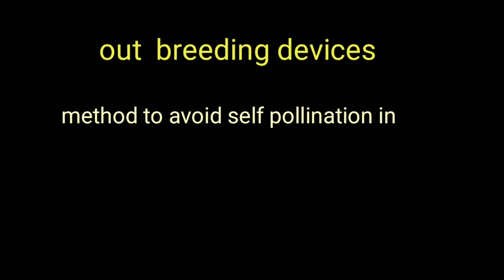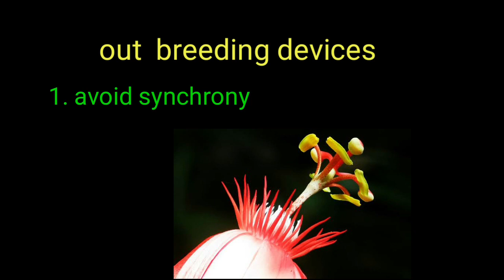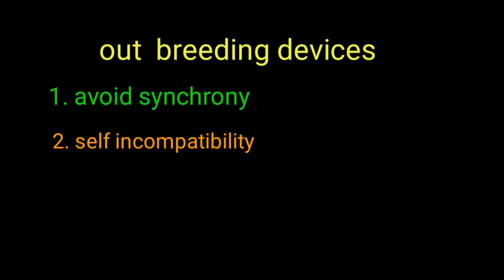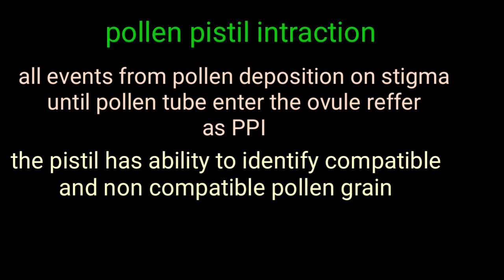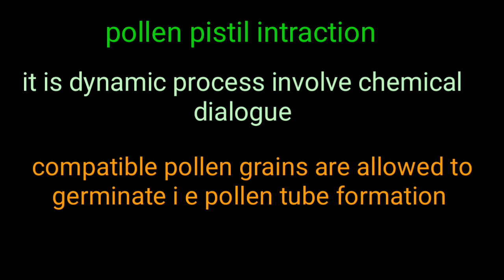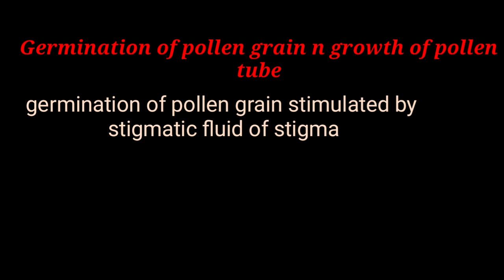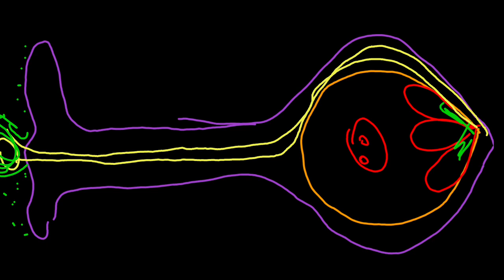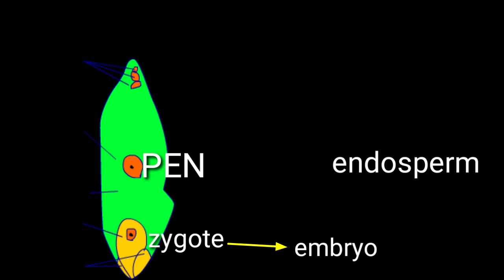Sexual Reproduction in flowering plants ||part 6